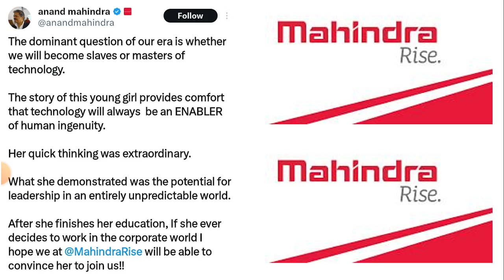how a girl used a gadget to drive out monkeys